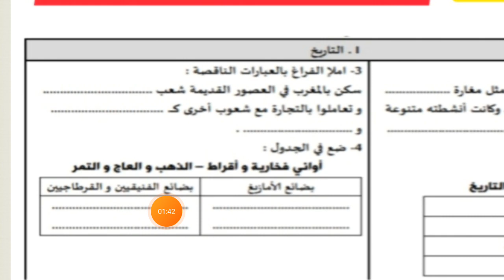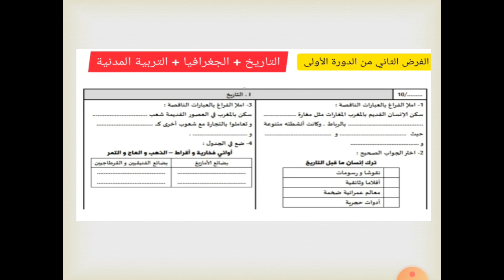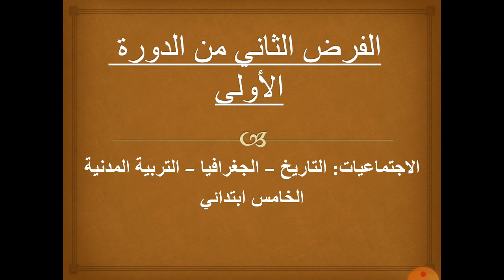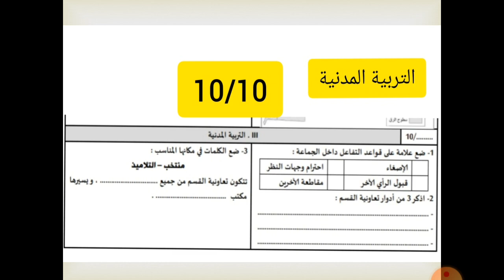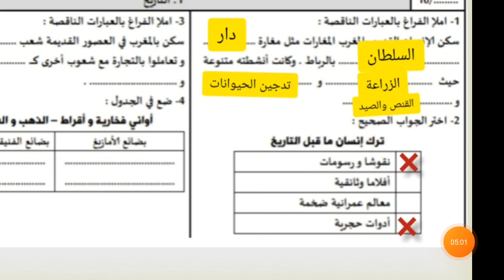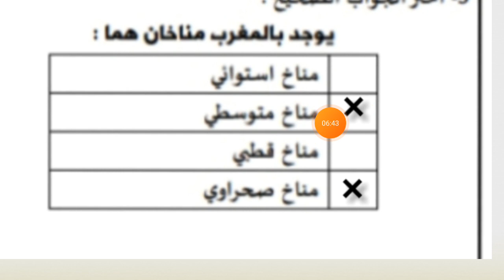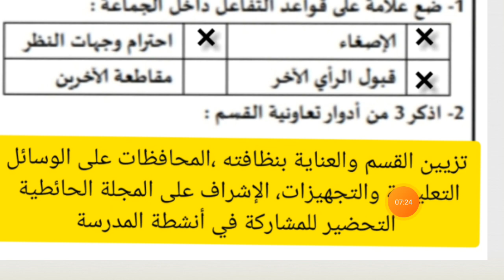الفرض الثاني من الدورة الأولى الاجتماعيات التاريخ الجغرافيا التربية المدنية القسم الخامس ابتدائي